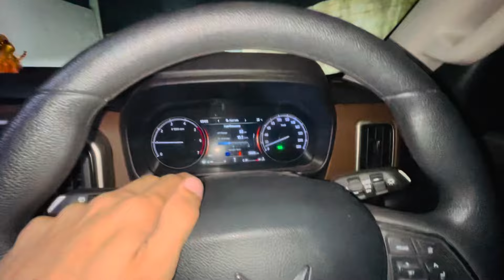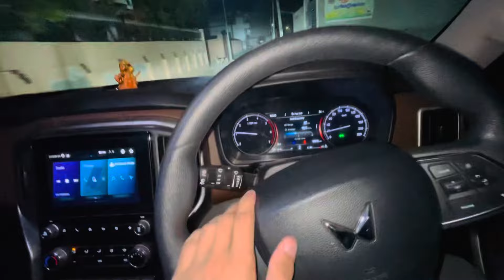Barsana ki Holi🖍️(Radha Rani 🙏)